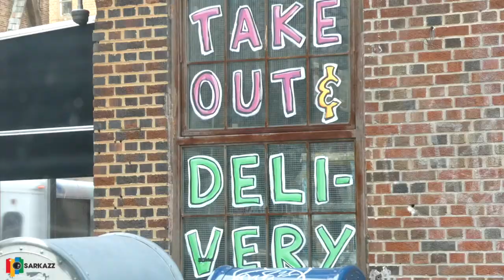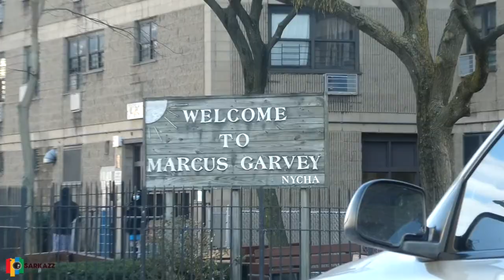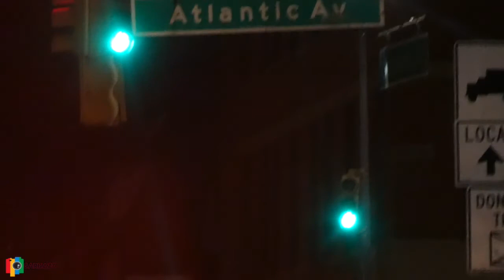HELLO 2021 | Vlog #1